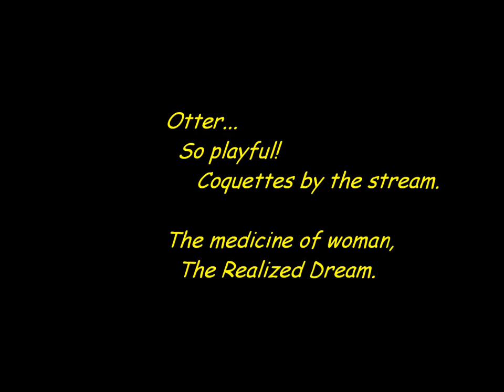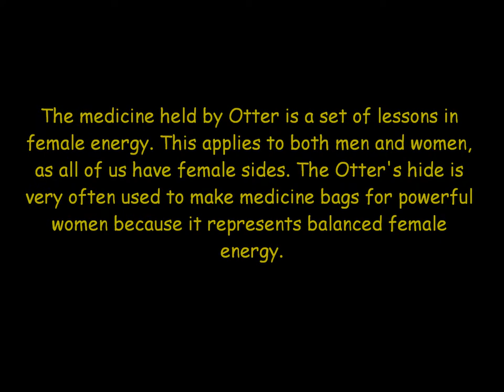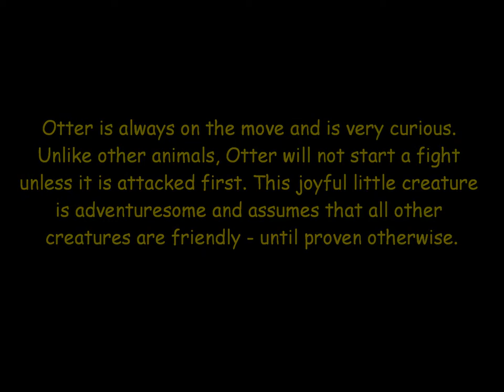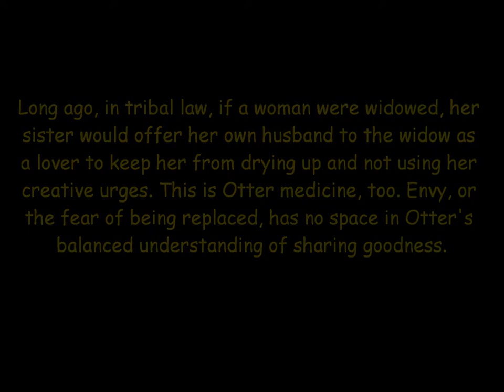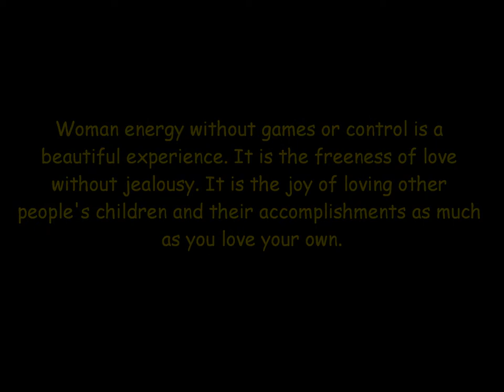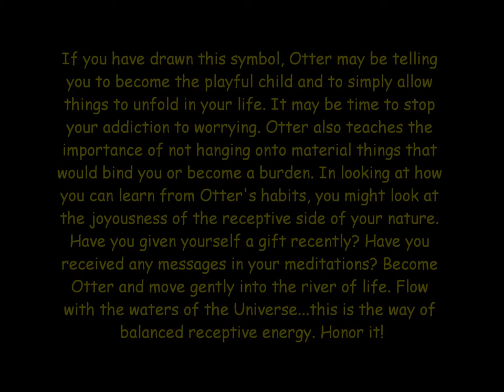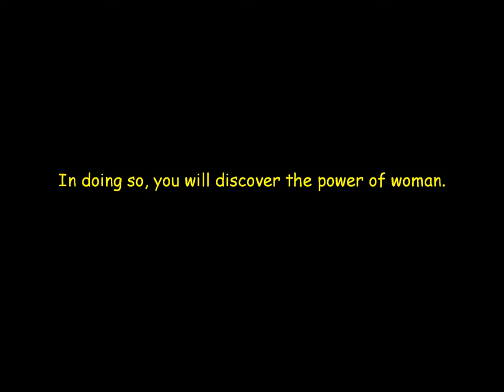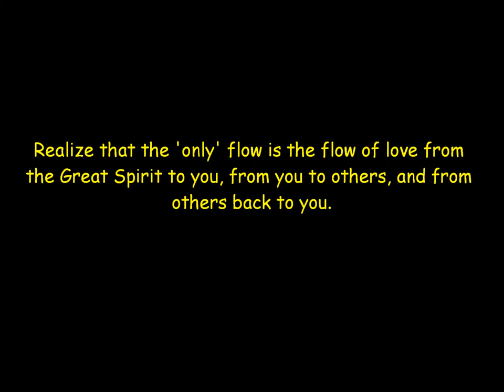The Day of Otter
25 March 2014: The Day of Otter - Card #8 in the Medicine Cards deck.